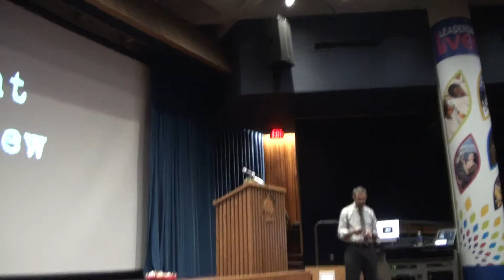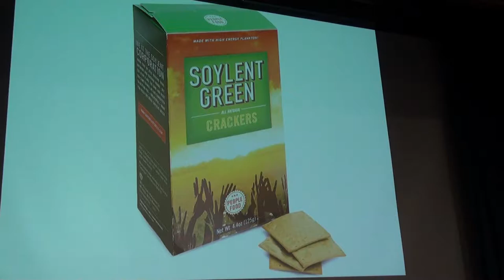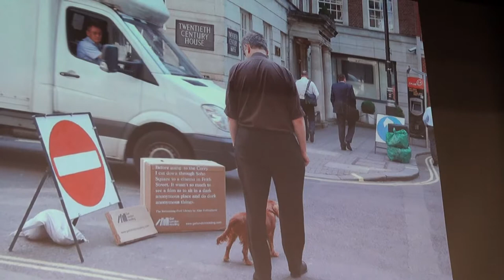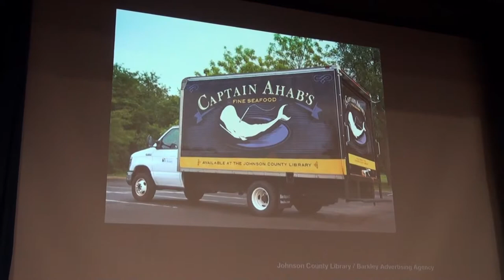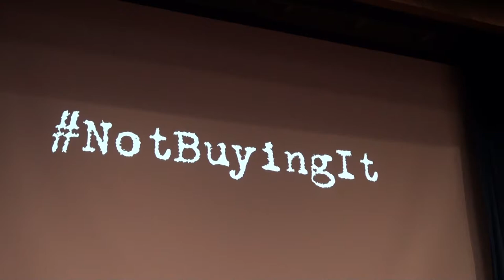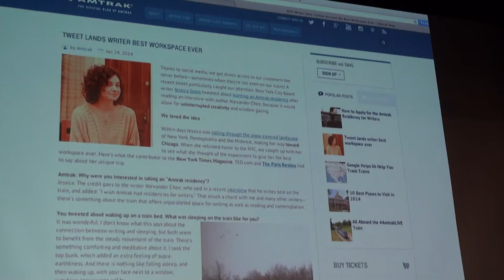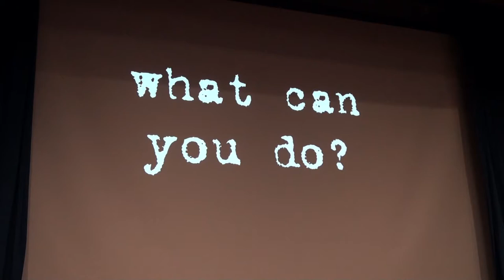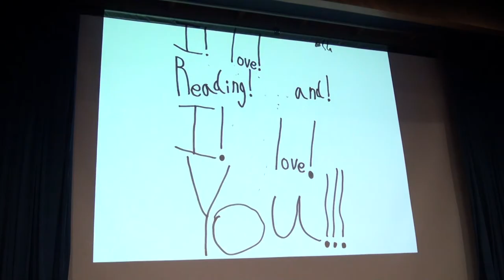Text, Love and Social Media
John Emerson, founder of backspace.com, looks at pictures, the big picture, tips, tricks and hacks that can be recruited into service for social media projects. The technology makes outreach fun and easy, but the old rules of who, what, when, where and why still apply. The keynote was given on March 25 at ILEAD U at the University of Illinois at Springfield.